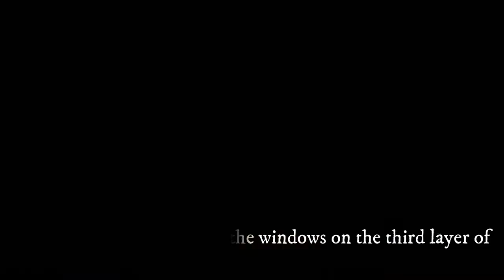MINI BRICK CONSTRUCTION SET/MINI HOUSE WITH BRICKS/PENT HOUSE MAKING WITH BRICKS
Hey Guys! Swapna art is friendly videos, love making and fun, let your child learn how to make fun with painting,sculpter, paper craft such as forming animals, characters in movie and cartoon, fruits, flowers, ect.